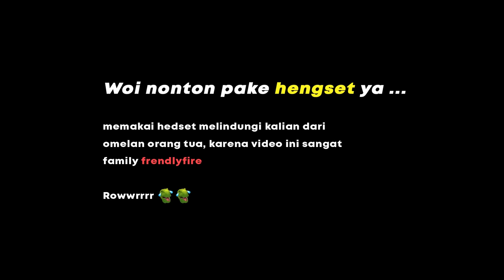100 Hari di Minecraft Hardcore Parasite Apocalypse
🎥 Playlist HARDCORE

Im a mess : My first story